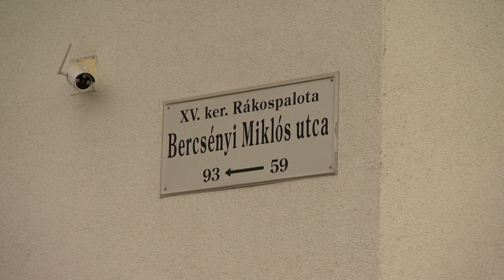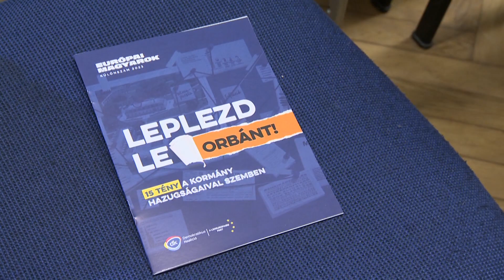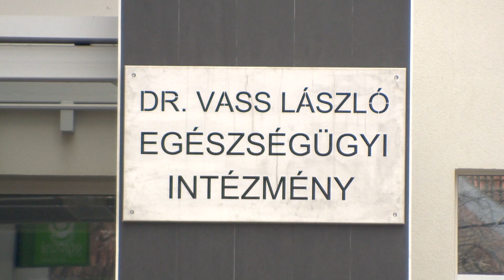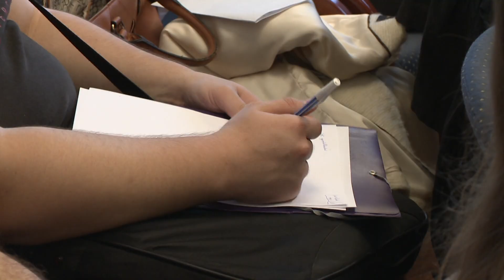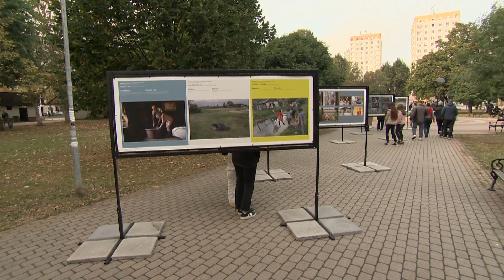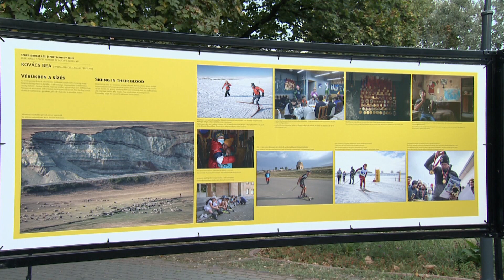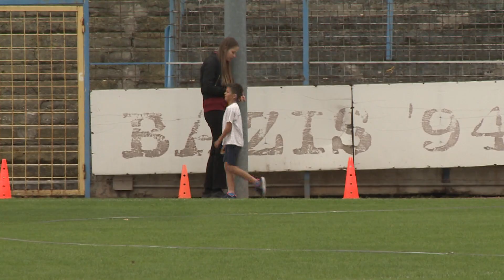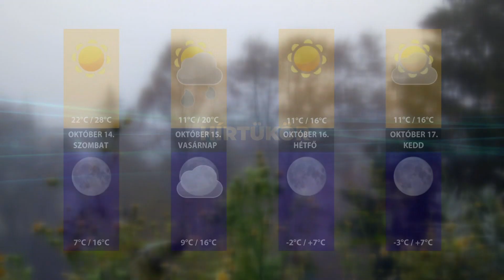Hírtükör 2023.10.13.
00:57 Közmeghallgatás - mi legyen a Kossuth-szobor mögötti üres telek sorsa?
03:50 Megújult a Bercsényi utca egy szakasza
06:06 Megújult az Aporháza utca egy szakasza
08:13 A Demokrata Klub vendége volt az árnyékkormány egészségügyi minisztere
11:47 Az őszi és a téli szünetben is szervez napközi táborokat a Csokonai
14:01 Idén debütál az új rendszerű érettségi
17:34 Együtt gondolkodó nap - szerhasználattól a traumafeldolgozásig
20:35 41. Sajtófotó kiállítás a Fő téren
23:39 12. RÁTE jótékonysági főzőverseny
26:25 Folytatódik a KSH „Miből élünk?” adatfelvétele
27:44 Be Active Day az Újpalota Fitnesz Centerben
30:37 Mezei futóbajnokság
33:33 REAC - Eger
36:29 Időjárás